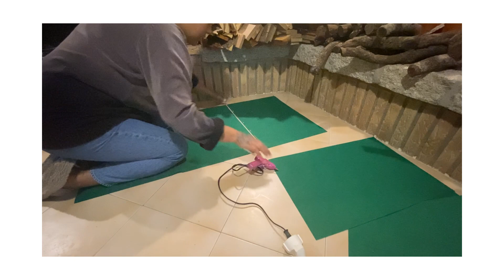Mi primer árbol de navidad en 27 años 🎄// vivían Manrique ✨